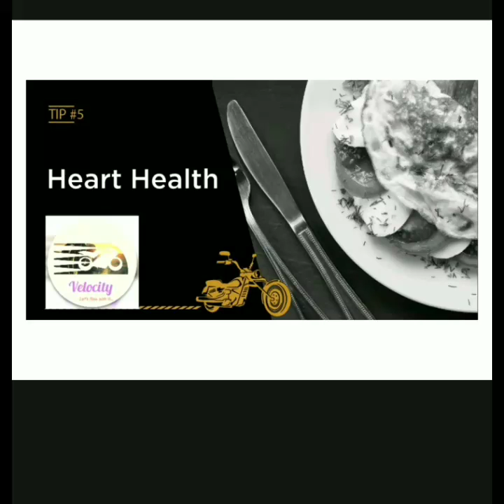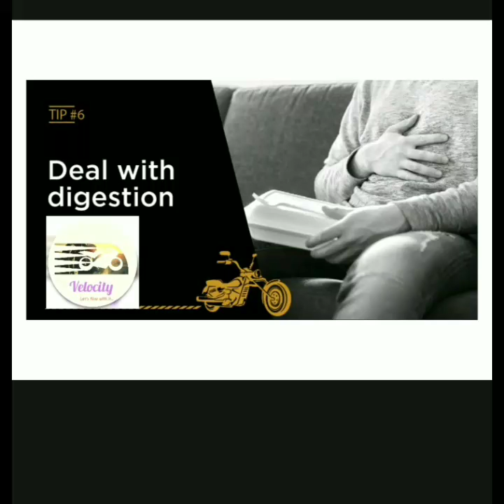Health tips for long motorcycle rides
6 Essential health tips for Bikers or riders